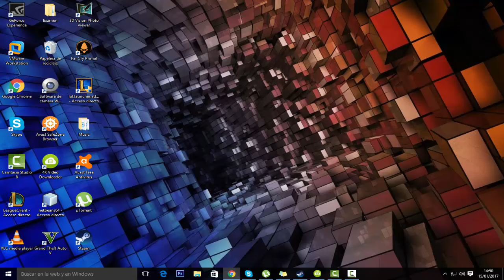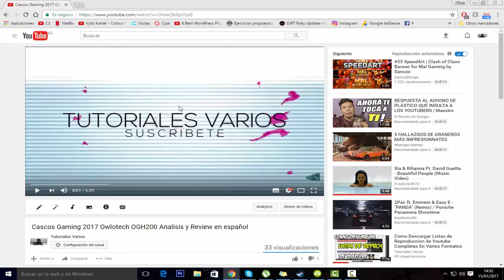Como Descargar La Miniatura de Cualquier videos d Youtube Sin Programas